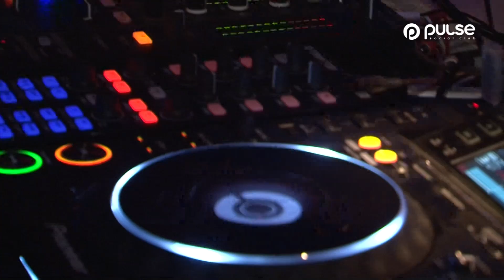Night report - Abertura Pulse | Social Club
Mais uma produção PAMBOX - produção audiovisual e multimédia
Abertura Pulse | Social Clube
Sábado 18 de Fevereiro